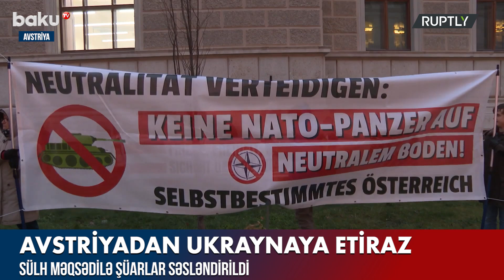Almaniyanın Ukraynaya silah yardımına etiraz edildi - BAKU TV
Almaniyanın Ukraynaya silah yardımına etiraz edildi